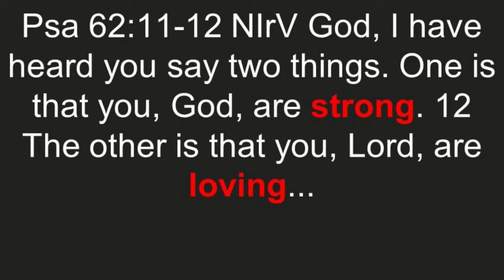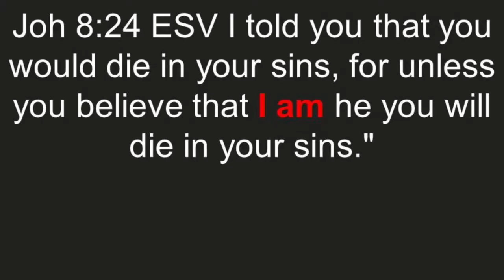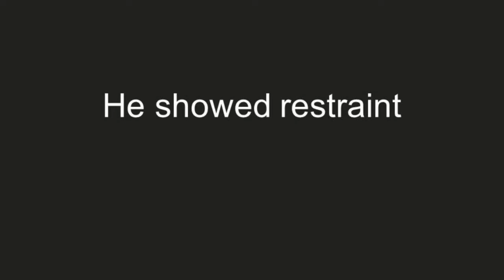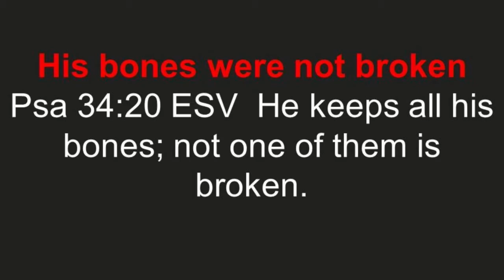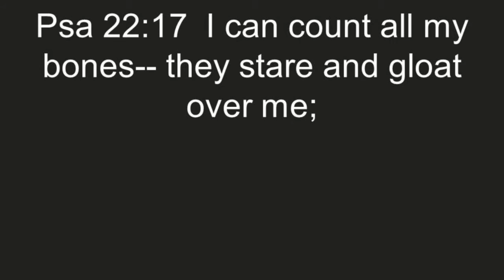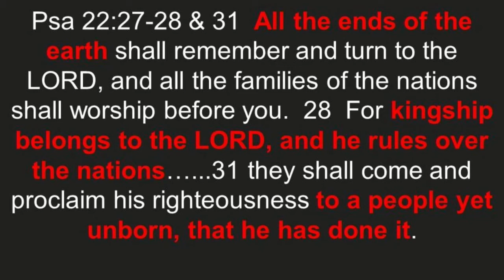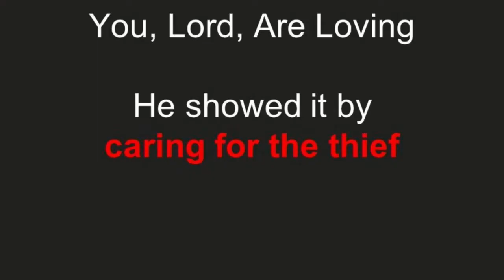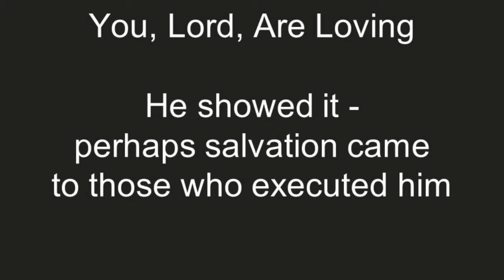John 18 & 19 - The Arrest and Execution of Jesus